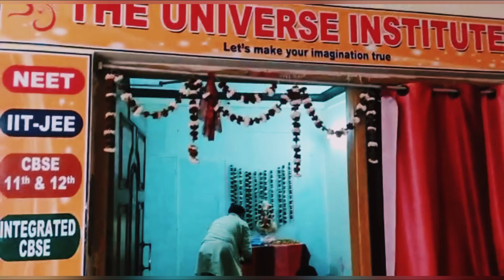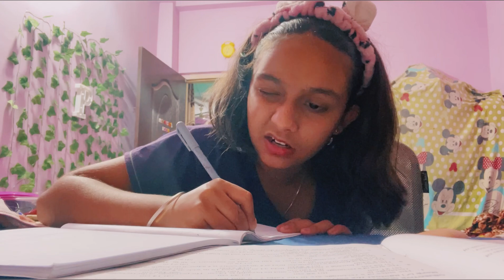Saraswati Pooja 2023 |Vlog#553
Priyanshi Ne Ek Saath Char project complete key | Vlog #551
Sonakshi ke Liye Yeh Kya Banai Priyanshi🤔|Vlog#55￼0
priyanshi ki winter break khatam |Vlog#528
Happy New Year 🥳 To All My YT Family | Vlog #527
Achanak say Hum Esplanade chale ☺️ |Vlog#525